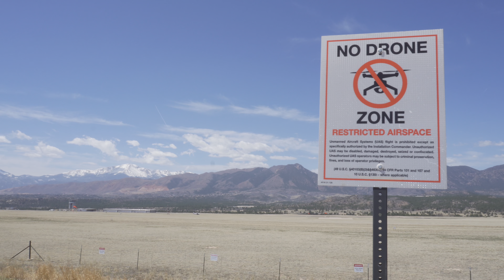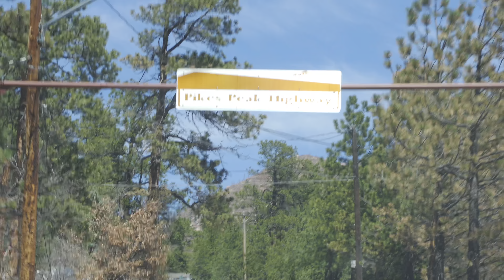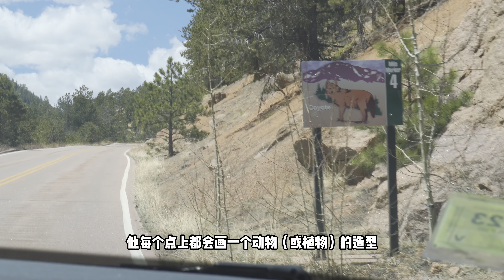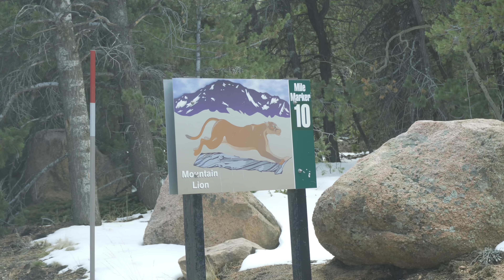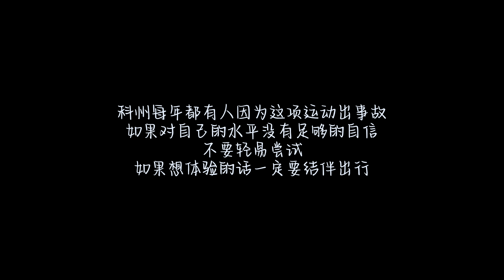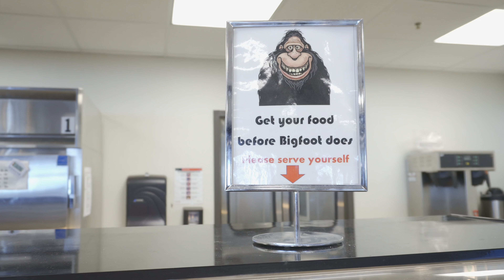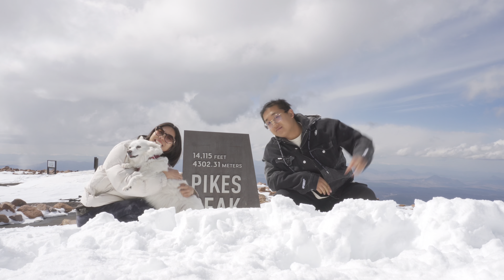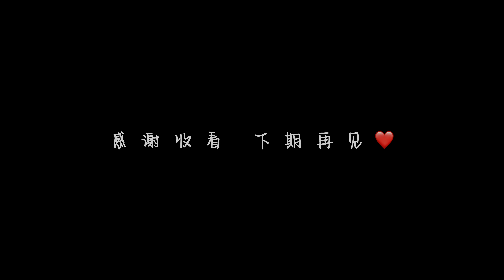Vlog001 | 科罗拉多州最受欢迎的派克峰一日游 Day Trip to Colorado's Most Famous Peak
Pikes Peak派克峰你听说过吗？那可是全美最高的山峰之一！也是科州非常值得前往游玩的地标之一。
派克峰以美国探险家西布伦·派克（Zebulon Pike）的名字命名，1961年被评定为美国国家历史地标（National Historic Landmark）。派克峰海拔14,115英尺（4,302米），是美国大陆从东海岸一直到派克峰所在的经度范围内的最高点，即从派克峰一路往东，没有比它更高的山峰了。通常情况下，想要登顶派克峰有两种选择：坐火车和自己开车上去。
这一次就和我们一起去看看开车登顶派克峰一日游的感受吧~

▶ 微信公众号：津津有味在科州
▶ 小红书：大津za